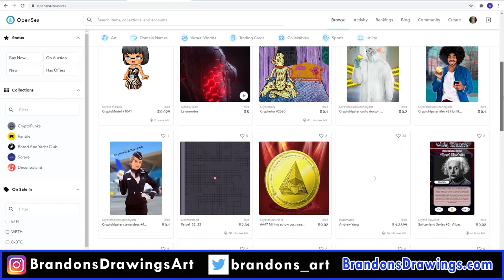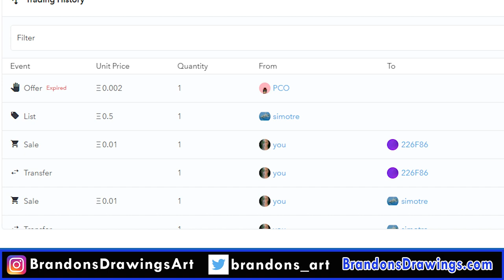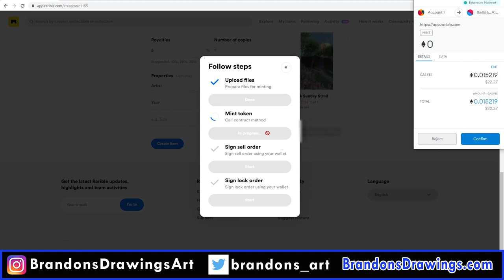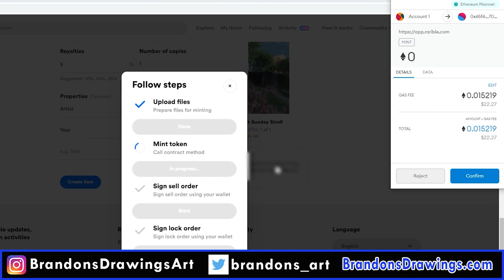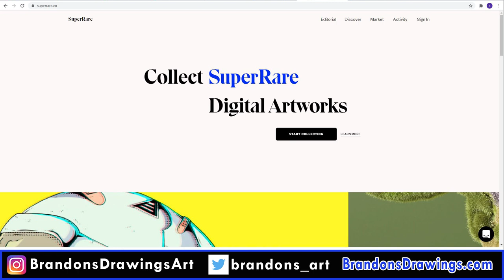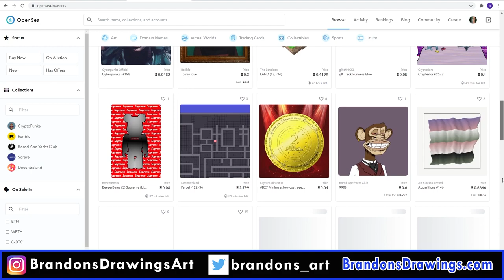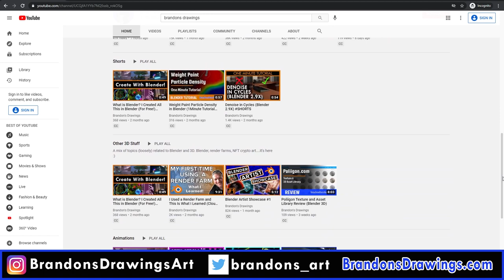Can You Sell Physical Art As NFTs?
Many sculptors, painters and other physical artists have asked me if they can sell their work as a non-fungible token. NFT's will probably play a big role in all art sales in the future. But in this video I will explain whether physical artwork and NFT's can be combined.

In recent months, NFT cryptoart has been the topic of a lot of conversation. It's no wonder fine artists are wondering if they can get in on the action.